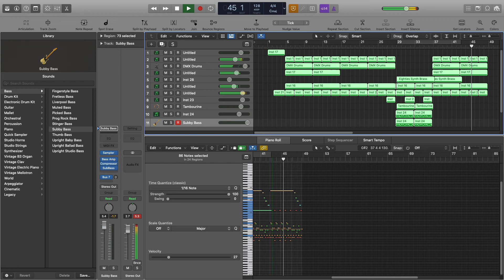Gary Numan - Cars - Re-creation using Logic and OPX Pro II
I thought I'd have a go at the main patterns from this iconic Gary Numan tune - it uses one of my favourite plugin Synthesisers which is an Oberheim clone; the OPX Pro II from Sonic Projects - it can replicate nearly every noise from any 80s synth tune and has a load of 'famous' presets developed by enthusiasts...it's very useful if you like the 80s.

As to the other bits, I'm not sure about the 'virtual tambourine' but it's as close as it's going to get I think 😀